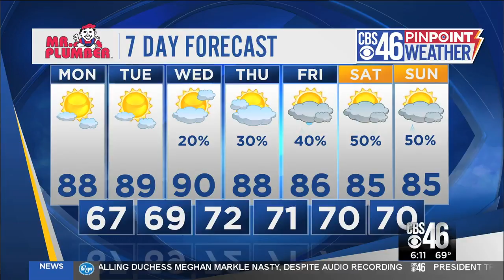Mostly sunny, dry in Atlanta Monday